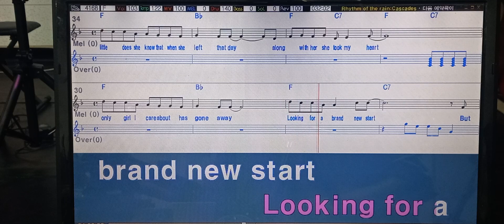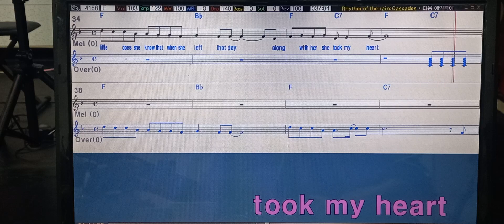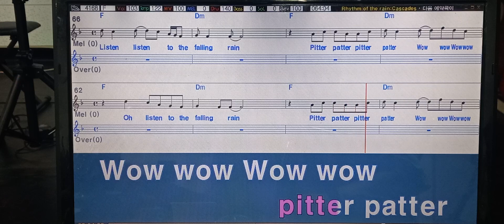Rhythm of the rain